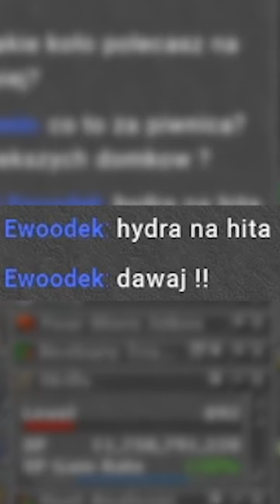HYDRA NA HITA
Jak pokonac Hydre jednym hitem